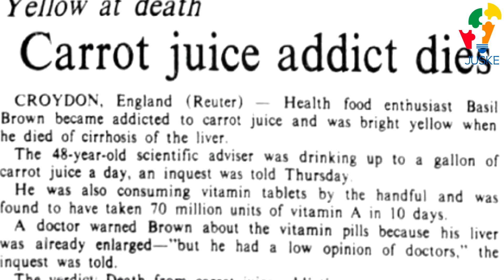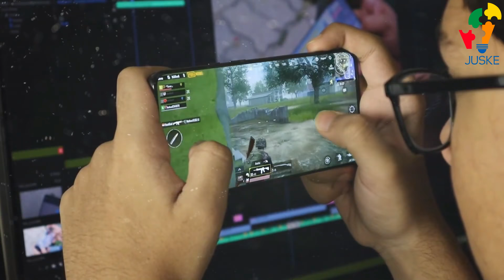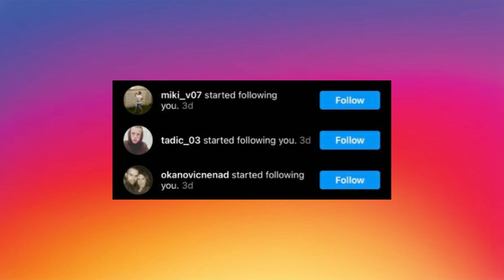NIKO NE ŽELI OVAKO UMRIJETI! - 5 NAJGLUPLJIH NAČINA NA KOJI SU LJUDI UMRLI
Lajkujte ovaj video ako ne želite ovako umrijeti lol